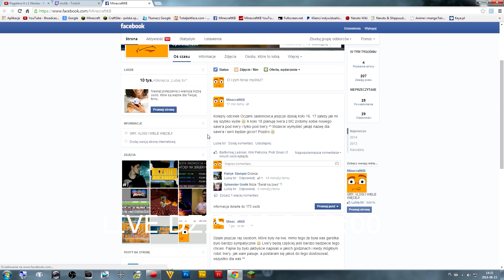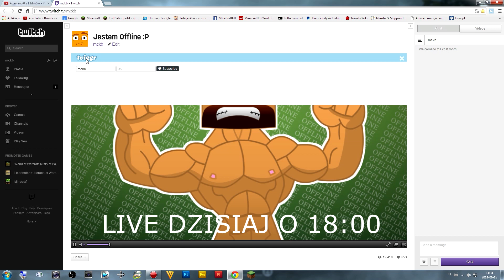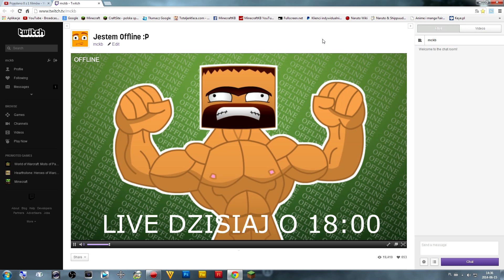Jak nie przegapić żadnego live?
● Pozdro!